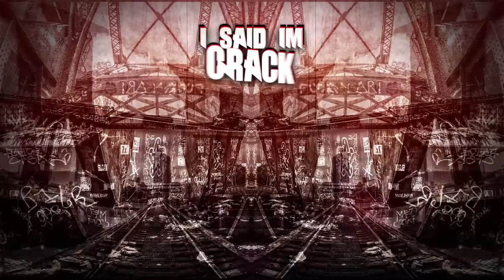Brothers Grim - Its Grim ft Madchild (Lyric Video)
Brothers Grim - Its Grim ft Madchild

produced by Nato cuts by Nato mixed & mastered by Nato
video by LyricVids.com

Lyrics:

KOMRADE:
I represent the skull & axe, eradicate the dull & wack
These rappers barely floating watch me sink them like they hull is cracked
Rap with raw emotion let me tell you how my father died
Fucking cold and stiff and Im the one who had to shut his eyes
Rapper it don’t matter about the junk that you be spitting
Expose the bitch in you and eat your lunch up in the kitchen
Scriptures it was written that they’d track us with computer chips
Make you lose your mind a hundred times like the Zapruder flick
Like a Trojan Horse goons come with sneak attacks
Siri is a spy but you didn’t know your speakers tapped
What you preach is wack sick of all the sweet talk
Jibberish like beatbox, find me where the beast walk
Yall get the heatrock you fucking with the Brothers Grim
Always struggling used to rock a double chin,
Now we rocking shows where the chant for us like wrestling match
BAXWAR I rock it proudly with the vest & patch

MADCHILD:
Misguided angel I have gotten back from Hell its true
Write a verse cast a curse put a spell on you
Cause im a Warlock, master im a black magician
Feel the first to feel the worst if your the last to listen
Feeling haunted I was daunted was a dull blade
But now im back to shatter tracks get your skull caved
Call me Terminator 7 with the chrome dome
Extraterrestrial being about to phone home
Blood is ice cold my veins are made of metal
They’re trying to say Shanes insane well maybe just a little
These kids are weak and brittle, Im a psychotic freak
I said im crack im acrobatic on robotic beats
My tongue is razor sharp flick like a stiletto blade
Spitting lyrics im a beast trapped in a metal cage
I go to bed at 5 and I get up at 3
If I am not your cup of tea then just dont fuck with me
Im from the underground, I am the underground
A land where monsters breath fire while the thunder pounds
Used to dye my hair with blonde peroxide, carbon monoxide
Lyrics that can start a fucking rock slide
Blowing off some steam like im a hydrogen bomb
But I should be calm instead of sticking knives in my palm
Im looking in the mirror thinking I dont belong
But then im praying up to God he says that I should be strong
Im listening - lyrics are metallic they are glistening
This is a rebirth - welcome to my christening

PAT GRIM:
My coach told me to run where is the soccer field
Love music since a baby with glockenspiel
Big or skinny bitches Pat Grim will cop a feel
Mix magic and disappear like I'm Copperfield
Mamma taught me better, dad said dreams pursue
Never leave the table like can I be excused,
Only watch the news when I hear a big arrest
Not many my age were built with screws that I possess
The knowledge I ingest test ya patience
Till I hit the stage earthquake rumble like Haitians
No hating after smoking me 2 gs
Killed softly like the Fugees I'm wild on the loose leaf,
Brothers Grim like the 80s Oiler dynasty
After a show I need a red bull or the finest tea
A bright light imagination and I'm feeling great
I'm from 780 2 1s and a 8